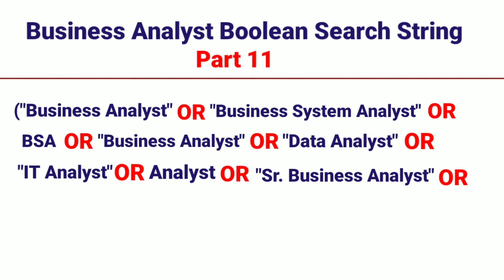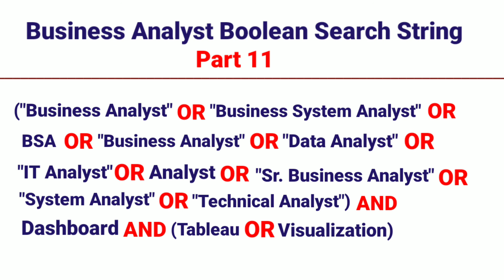Part 11 | Business Analyst Boolean Search String | IT Business Analyst Boolean Search String